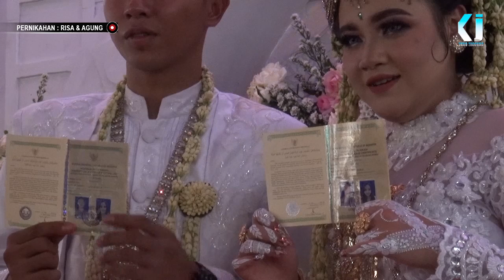Upacara pernikahan adat Sunda ki lengser RISA+BRIPDA AGUNG. compreng 24 Oktober 2019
Pernikahan RISA AL BUGIS & BRIPDA AGUNG RAHAYU
Kel. Bpk. Sahbudin Al Bugis (Alm) - Ibu Enak Al Bugis
Dsn. Compreng RT 03/02 Ds. Compreng Kec. Compreng - Subang

KJ PRODUCTION
Alamat : Dsn. Bojongsari RT 20/05 Ds. Anggasari Kec. Sukasari - Subang Hp. 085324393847#aki_lengser#upacra_adat_sunda